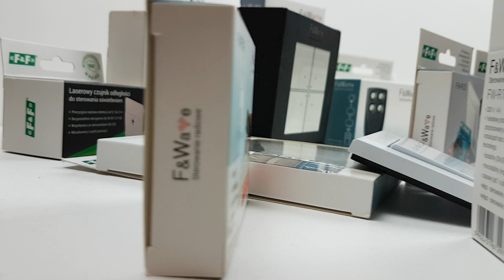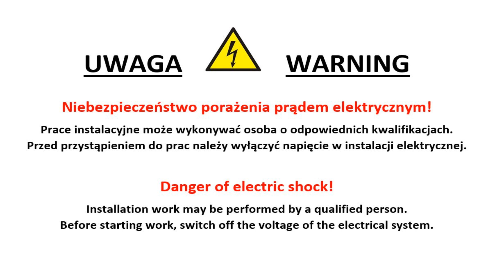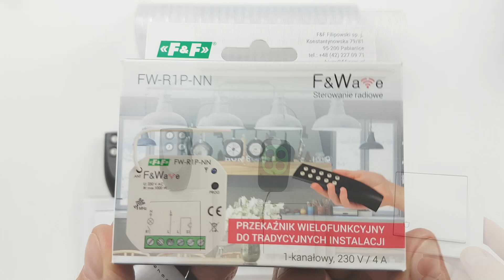Jak zmodernizować oświetlenie w starym budownictwie (łącznik pojedynczy, schodowy), FW-R1P-NN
Jednokanałowy przekaźnik bez przewodu „N” FW-R1P-NN
Zaprojektowany do nowoczesnego sterowania oświetleniem w tradycyjnych, już istniejących instalacjach elektrycznych.
Stare i tradycyjnie prowadzone instalacje elektryczne nie oznaczają konieczności rezygnacji z nowoczesnych rozwiązań. Wielofunkcyjne przekaźniki radiowe,  jednokanałowe FW-R1P-NN oraz dwukanałowe FW-R2P-NN montuje się w puszce pod przyciskiem. Przekaźniki łączy się w szereg ze sterowanym obciążeniem, co oznacza, że do ich działania nie jest wymagane prowadzenie przewodu neutralnego do puszki z przyciskiem.
Przekaźniki jednokanałowe FW-R1P-NN oraz FW-R2P-NN współpracują z nadajnikami zdalnego sterowania oraz przyciskami lokalnymi. Umożliwiają sterowanie odbiornikami o sumarycznej mocy od 5 do 1000W (**)
Realizowane funkcje:
• Bistabilne
• Czasowe - od 1 sekundy do 48 godzin.
• Monostabilne
• Włącz - sterowanie centralne
• Wyłącz - sterowanie centralne
Konstrukcja odbiorników umożliwia powiązanie każdego kanału odbiornika z 32 różnymi nadajnikami.
Sterowanie lokalne - możliwość sterowania przekaźnika z użyciem dowolnego przycisku. Wejścia lokalne mogą mieć przyporządkowaną dowolną funkcję przekaźnika.
(**) W przypadku pracy z lampami LED małej mocy zaleca się dodatkowo zastosować FW-BYPASS-NN (kondensator) podłączony równolegle do sterowanej lampy.
electric kontakt biznesowy
Jeżeli film Ci się podobał możesz postawić mi wirtualną kawę pod tym linkiem
Dziękuję :)